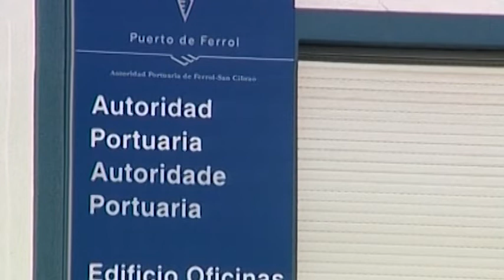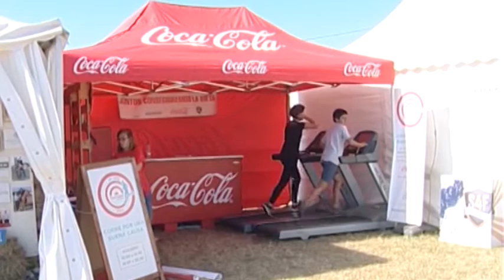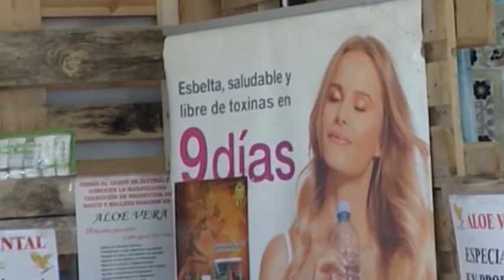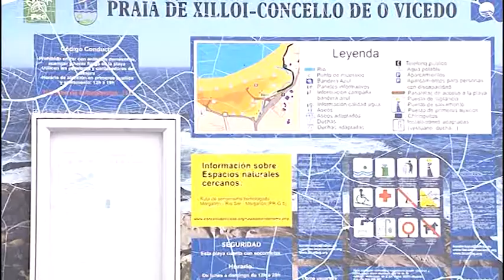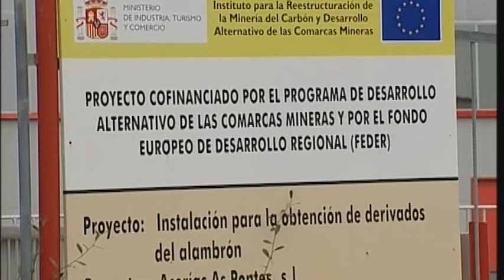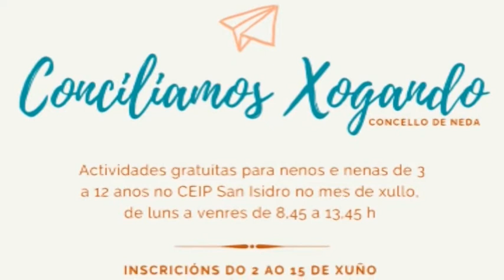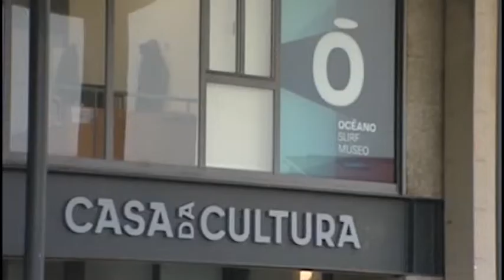INFORMATIVOS 08 07 2022 VIERNES